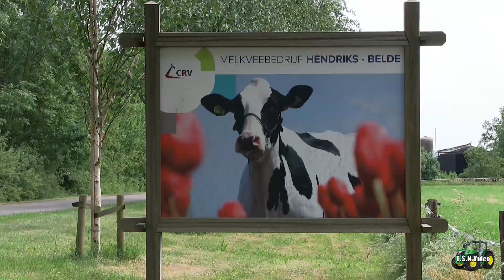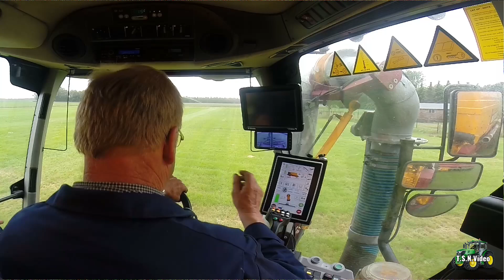Zode bemesten met Vredo 19500V. Loonb. Wesseling Vlagtwedde.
4 juni 2019. Loonbedrijf: Wesseling uit Vlagtwedde aan het zode bemesten met de Vredo 19500V bij Melkveebedrijf: Hendriks - Bede.
ACV